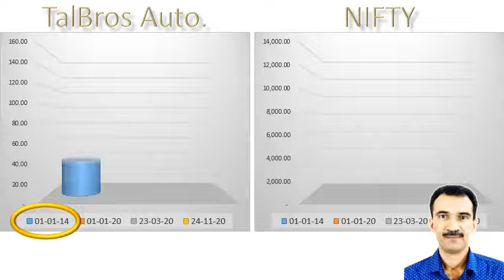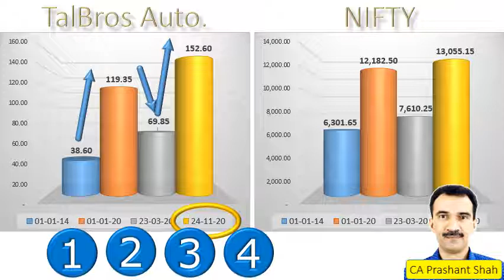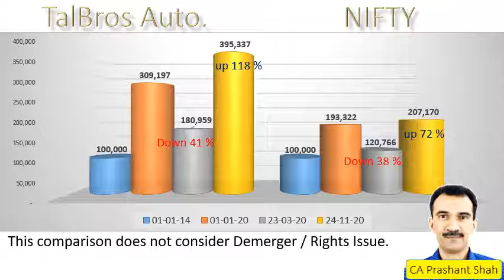TalBros Automotive Share Analysis